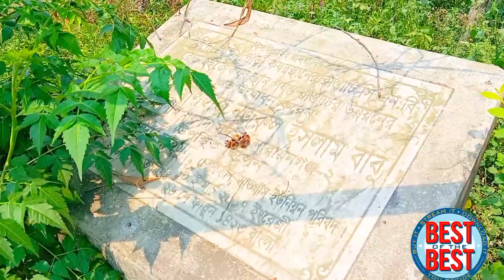Araihajar tour_Narayanganj tour_land visit in Narayanganj_Land visit Araihajar_araihajar Narayanganj